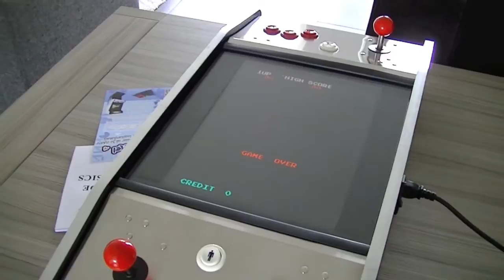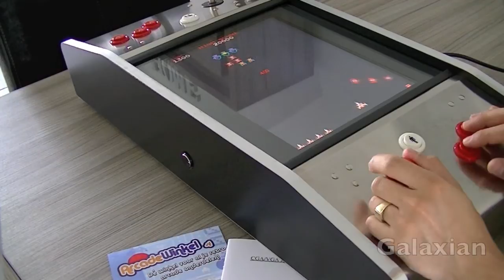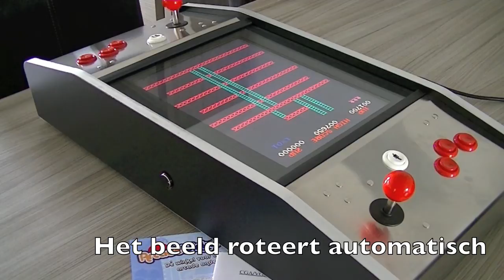Twin-player cocktail arcadekast met 60 games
Onze nieuwe mini arcadekasten, voorzien van 60 games. Speel alle ouderwetse retro games van vroeger nu ook thuis in stijl met deze arcadekast met echte arcadeknoppen en joysticks.